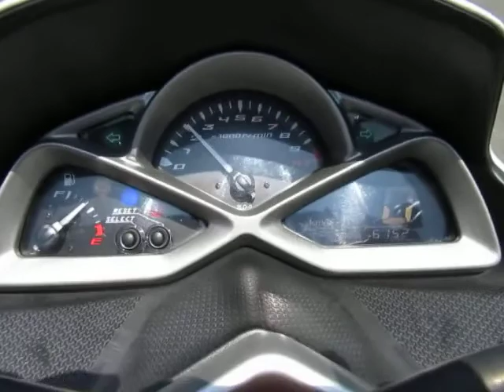マジェスティS SG28J 2013年 中古車 前後新品タイヤに交換致します!! バイクショップ名:FREAK’S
☆☆☆陸運局認証工場完備です★車検・修理・タイヤ交換やオイル交換などのメンテナンスもお任せ下さい☆☆☆
・支払総額には、点検、整備、ナンバー取得、自賠責保険12ヶ月が含まれております。送料は別途必要となります。